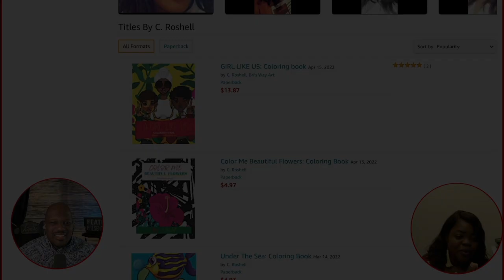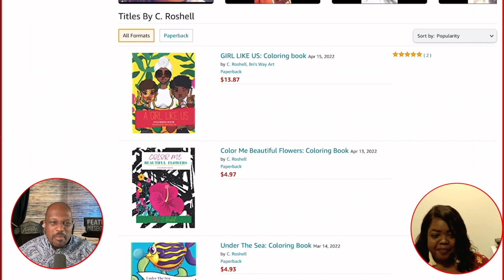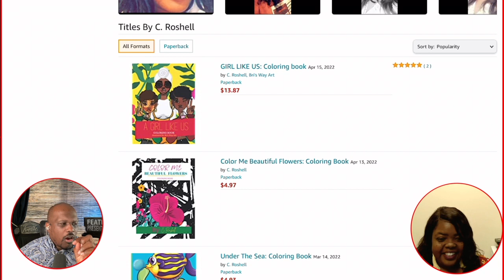How did I pursue being an artist with my back against the wall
I am a graduate of Murray State University. Currently working on my Masters in Psychology. Wanting to infuse my love for art into helping people achieve their goals. I currently work for West Kentucky Community and Technical College as Success Coach helping students 18-24 to achieve their career goals.
I am the owner of Cora Creative Studio. I have always had a love for art and writing. I have been a writer since the age of 7. I would get lost in books and create stories to pass time when I was younger. In 2012 I met a woman that inspired me to pick back up and focus my love of art so I began making jewelry and then started vending events. I still make jewelry from time to time but my love for art has expanded. During Covid my daughter taught herself how to do digital art and refine her drawing skills and became a refined artist. During that time as well, I entered in an Art show at the Yeiser center for POC and didn’t realize I could have entered my poetry writing and for the first time I created 3 paintings which opened the door to becoming an acrylic artist. I work with many different mediums including digital which opened the door to where I am now with my journals. I also host Paint Parties where I use created, sourced, and digital art. I am able to blend my love for art and writing. October 1st, I move Cora Creative Studio into a building locally in Paducah. I will be able to have Paint Parties, networking events, Art shows and more. Eventually I want to support another unseen local artist by curating their artwork in my studio as well. I am also a small business coach and I have helped several in the area see their vision. I want to see us all win and grow. I also suffer from a Chronic Condition called Fibromyalgia and Rheumatoid Arthritis and delving into art has helped me cope with my condition. I hope this helps some with the questions.